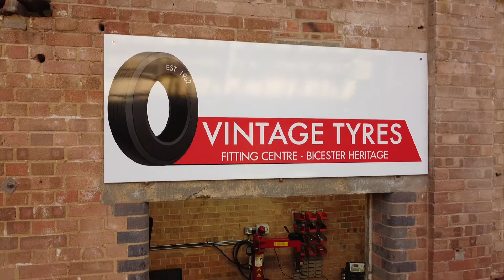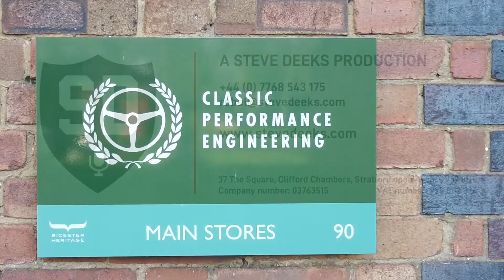The Workshop Tour - Classic Performance Engineering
Take in a ride in a tiny helicopter, crewed by Capt. Steve Deeks, as we fly through the most iconic and hardest working race and restoration shop at the legendary Bicester Heritage venue 😊

Remember - set video to highest quality 👍